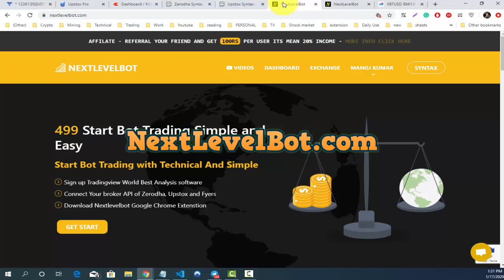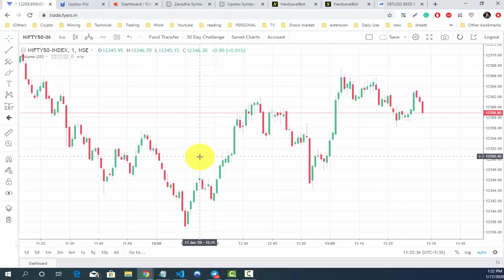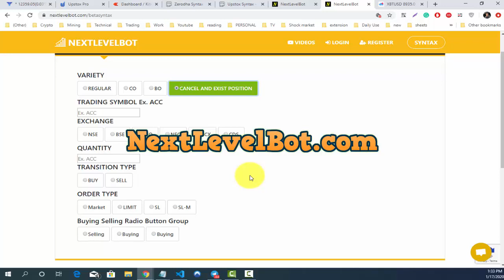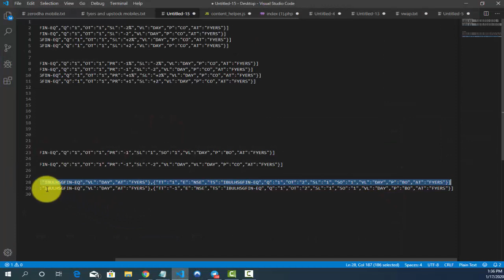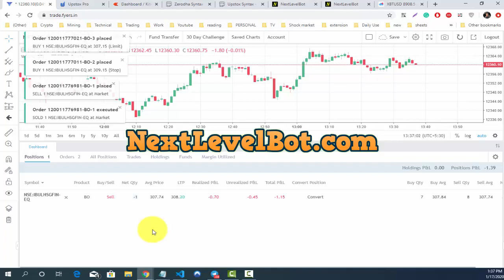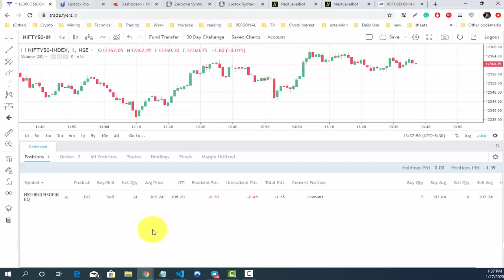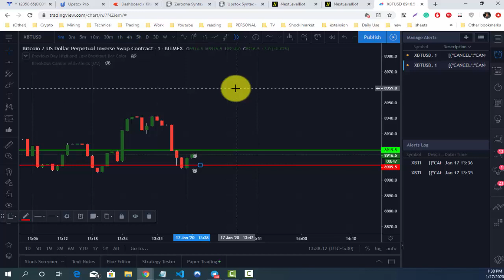fully algo trading with tradingview in Fyers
► HELP & SUPPORT

Open Your Account Our Link And Get Benefits And Personal Suppout